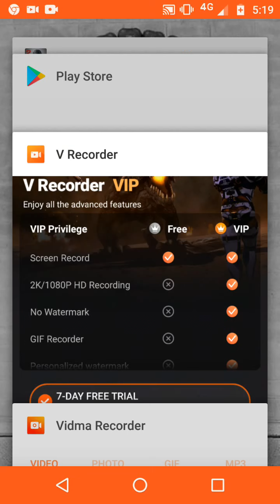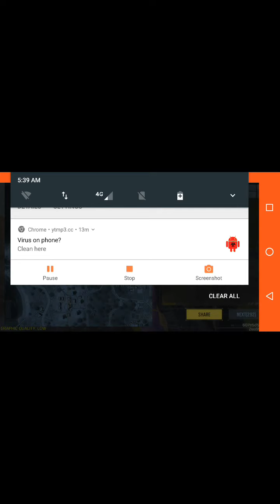COD MOBILE FPP SMOKE BOMBER DID IT AGAIN. 🙏🙏🙏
Please like share comment subscribe and don't forget to press the bell icon for further notifications thanks for your time.. support me so i can create more quality videos like this thanks for your precious time..link is down below.